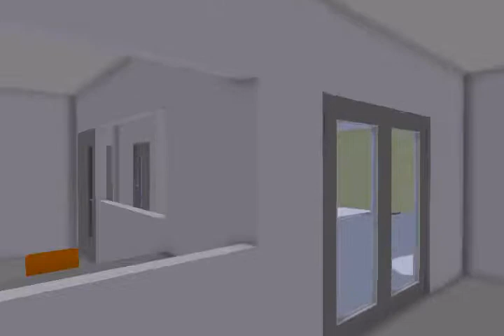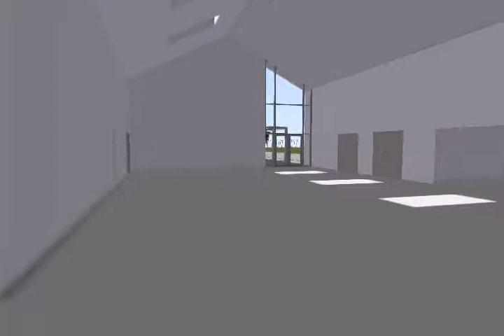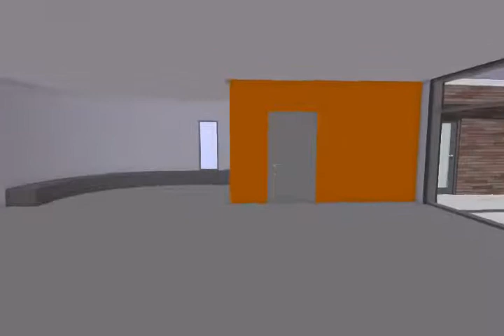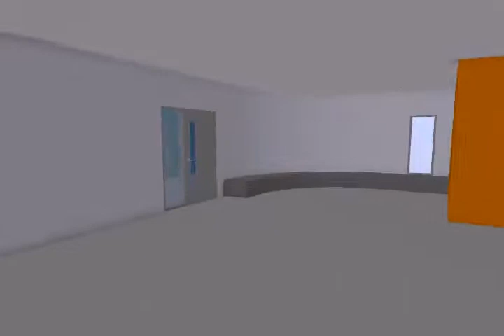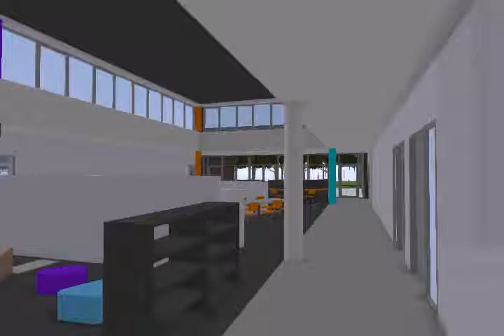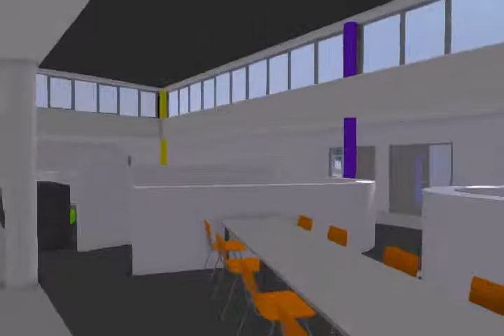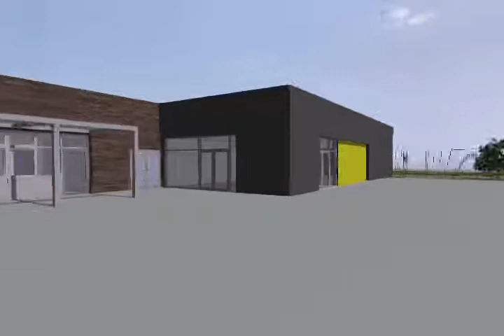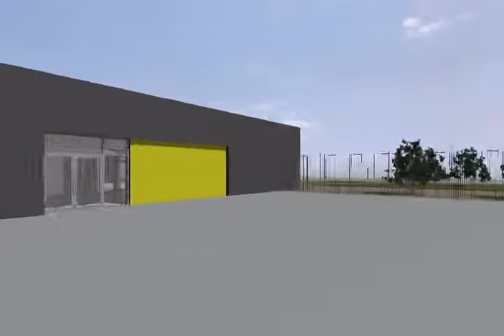Gowerton School Virtual Walkthrough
A virtual tour of the proposed new build for Gowerton School